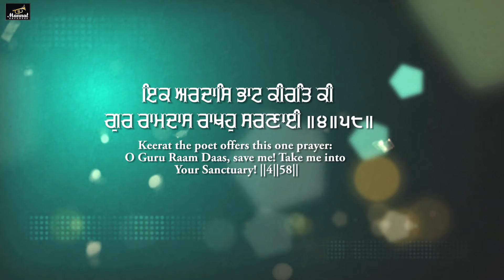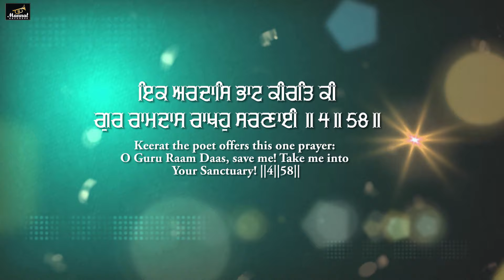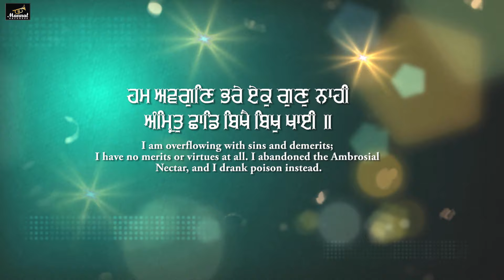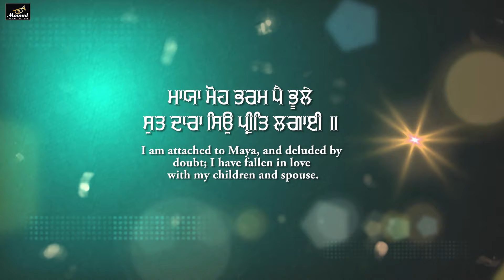Gur Ramdas Rakhu Sarnai - Bhai Kamalpreet Singh Nikke Ghuman | Shabad Gurbani Kirtan | New Shabad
Gur Ramdas Rakhu Sarnai|

views Premiered

Special Thanks : Bhai Amarjeet Singh Ji (Patiala Wale)

MANNAT RECORDSS PRESENTS
Ragi - Bhai Kamalpreet Singh (Nikke Ghumana Wale)
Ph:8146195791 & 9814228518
Shabad – Gur Ramdas Rakhu Sarnai